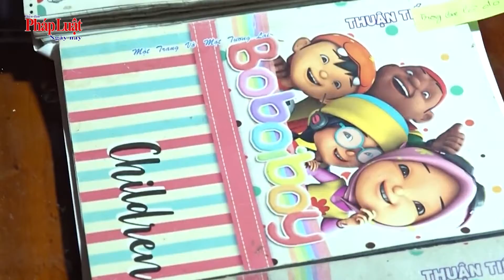An Giang: Bắt giữ đối tượng tạo nhiều tài khoản mạng xã hội chống phá Nhà nước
Ngày 4/8, Cơ quan an ninh điều tra Công an tỉnh An Giang phối hợp cùng Cục An ninh mạng và phòng, chống tội phạm sử dụng công nghệ cao Bộ Công an, các phòng nghiệp vụ Công an tỉnh và Công an TP Châu Đốc bắt tạm giam Nguyễn Hoàng N để điều tra về hành vi "phát tán, tuyên truyền thông tin, tài liệu nhằm chống phá Nhà nước Cộng hòa xã hội chủ nghĩa Việt Nam".